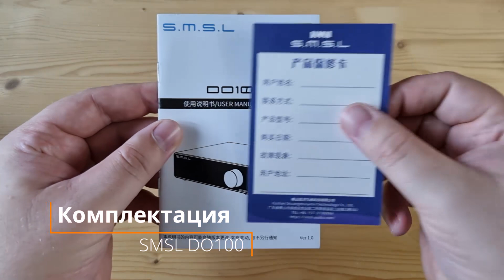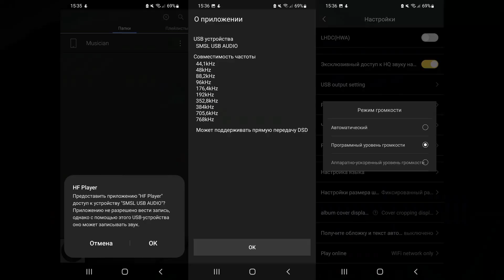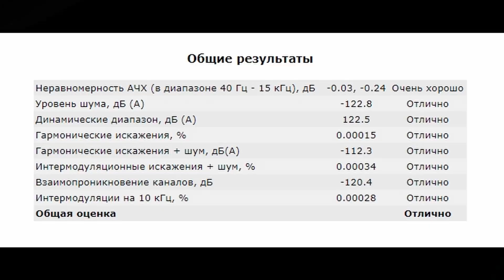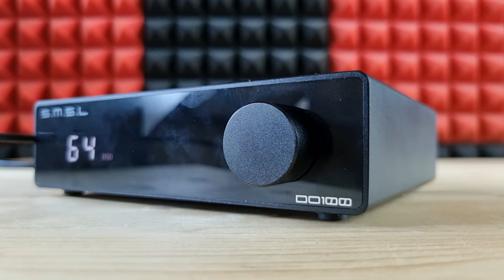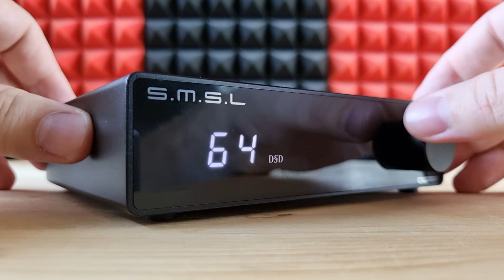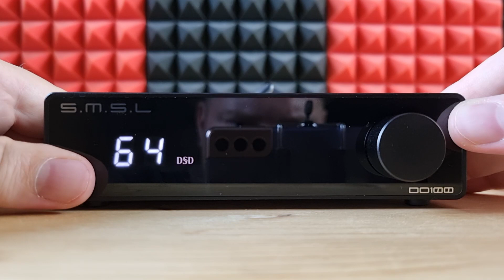Объем и проработка нюансов: обзор стационарного ЦАПа SMSL DO100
00:00 - Вступление
00:52 - Комплектация SMSL DO100
01:29 - Внешний вид и эргономика
02:50 - SMSL DO100 в работе
04:13 - Программное обеспечение
05:02 - Измерения SMSL DO100
05:46 - Звук SMSL DO100
09:04 - Выводы

► В USB ЦАПе SMSL DO100 используются сдвоенный обновленный чип от ESS: ES9038Q2M. Аппарат поддерживает воспроизведение музыки до 32 бит 768 кГц и нативный DSD512. Питается же от встроенного блока питания.
Суммарно, стационарный ЦАП SMSL DO100 солидно выглядит, имеет как обычные, так и балансные выходы, высокого класса измерения, продвинутое меню настроек и целую кучу различных вариантов подключения, в том числе и через блютуз с поддержкой самых современных кодеков. Технически устройство абсолютно превосходно, да и звучит гораздо дороже своей цены: с прекрасной прорисовкой сцены в глубину, объемными, тщательно прорисованными образами, шикарной выразительностью и тем самым завлекающим магнетизмом. Признаюсь, я большой фанат именно такой подачи, джаз с ней просто феноменально крут. Главное, правильно подобрать усилитель.